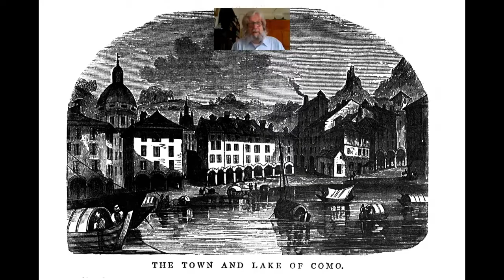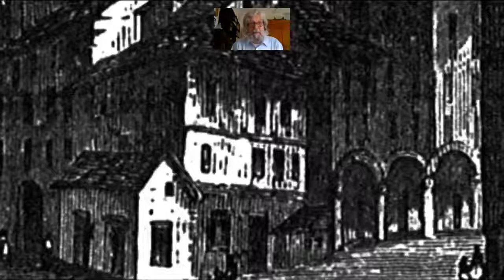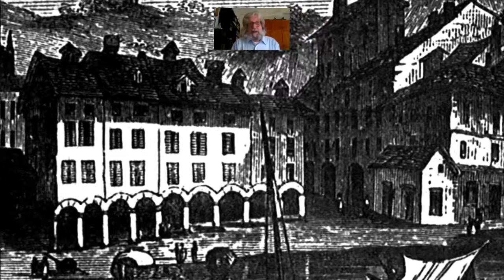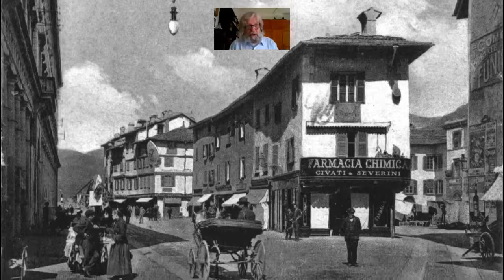NodoLibri inVideo - I nomi della città (con Fabio Cani) - 5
Guida alla toponomastica antica della città murata di Como: un viaggio tra Como e i segreti che si celano dietro i nomi delle sue strade.